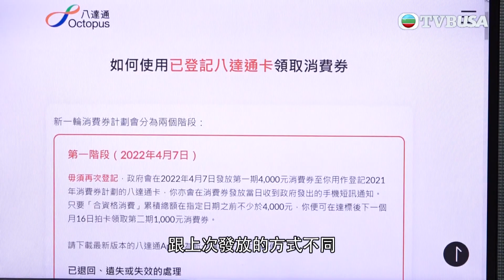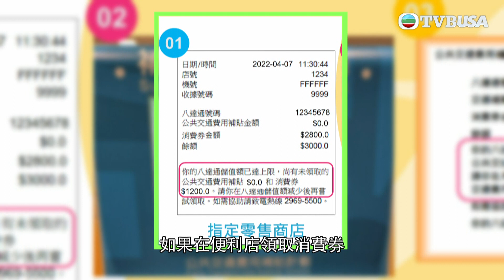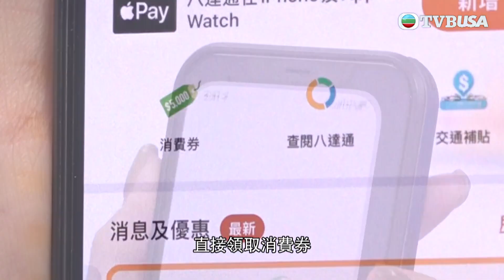東張西望｜市民用八達通領取消費券, 會遇到什麼問題 ? 大家來了解一下!